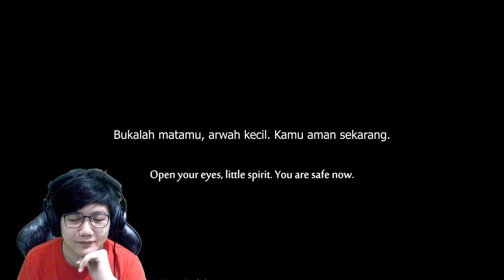Jadi Jahat Karena Ini? - Ori and The Will of The Wisps Indonesia #12